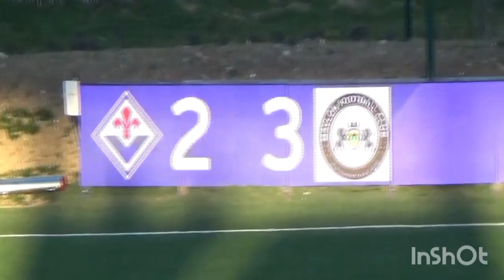CHARLES AGADA🟠STRIKER 🟠MAVLON FC🟠VIAREGGIO CUP 2024